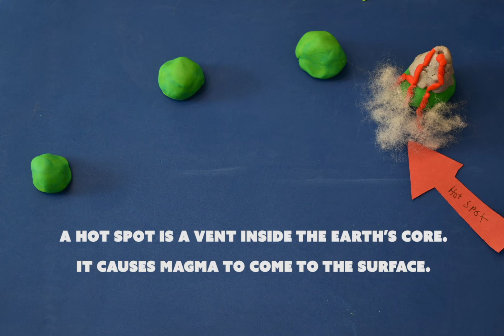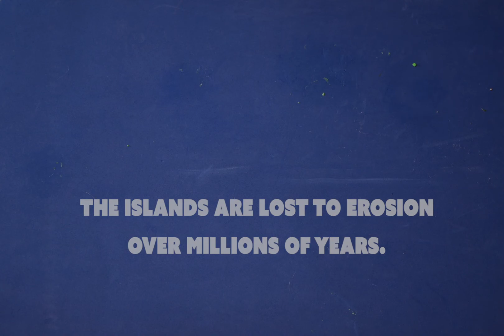Hawaii Hot Spot Stop Motion (school project)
Hello, I was very proud on how I did on this stop motion for a school project I decided to upload it on YouTube.